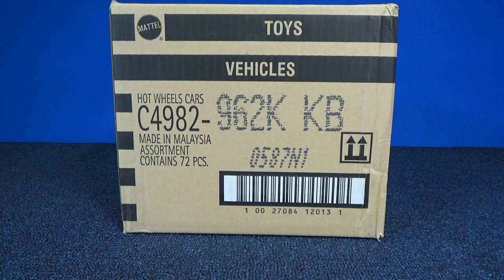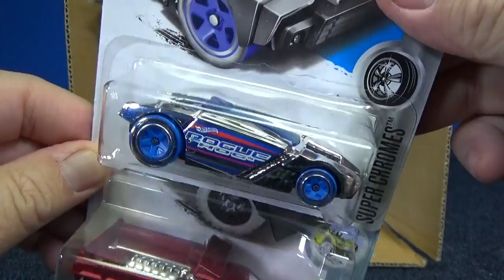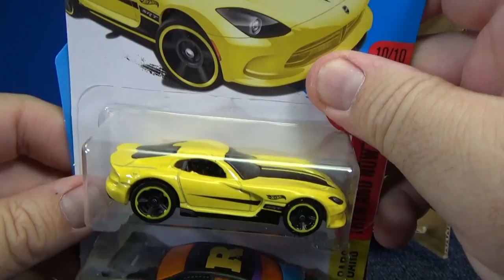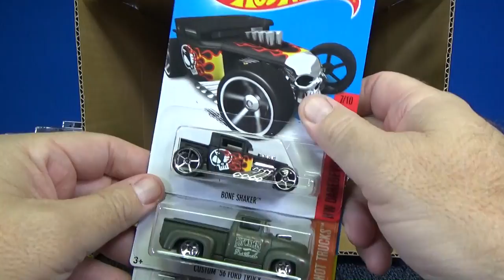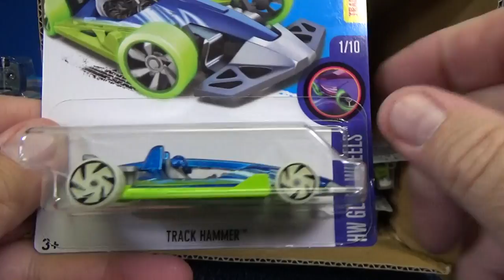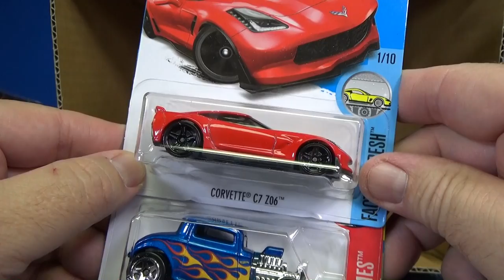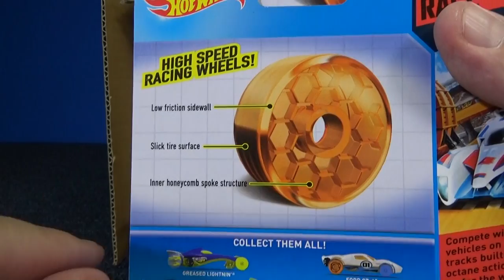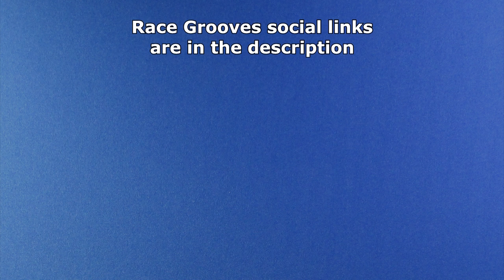2017 K WW Hot Wheels Factory Sealed Case unboxing with Forza Bone Shaker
First appearance, 2017 New Models
2017 Camaro ZL1
Track Hammer
Crescendo

These 2017 New Models appeared in the last assortment and have carried over.
Surf 'N Turf
Volkswagen T2 Pickup

Entertainment models:
Batmobile (Batman V Superman)
The Bat
Bone Shaker (appears in Forza 3)

Blast Lane returns!

Bonus content:
Hot Wheels Honeycomb Wheels
Hot Wheels High Speed Racing Wheels
Hot Wheels Treasure Hunt circle-flame logo
Hot Wheels "hidden chase" non-numbered, alternate-colors gimmick

This case arrived late June, 2017
Base Code K08/09 (Produced 8th-9th week of 2017)

Track Time continues on the Track Time channel but due to my concerns with COPPA interpretation, shout-outs are discontinued.

"You Make Me Feel Good" by Jingle Punks